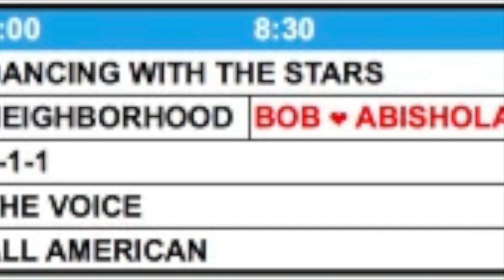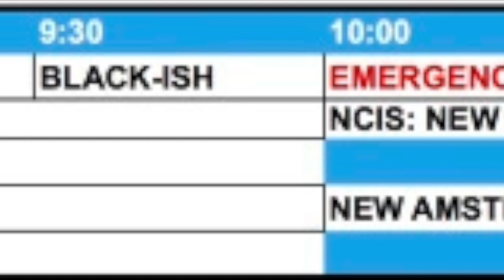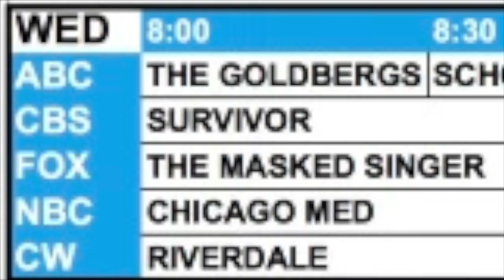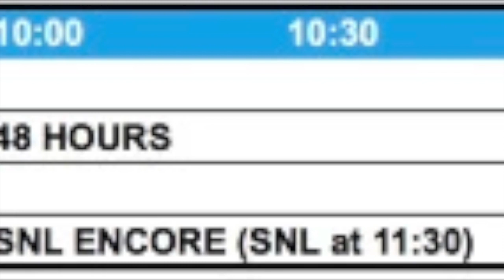From the Pop Culture Bunker 197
What to watch, what to DVR, what to stream—the eternal question.